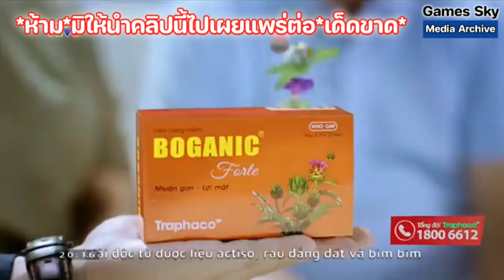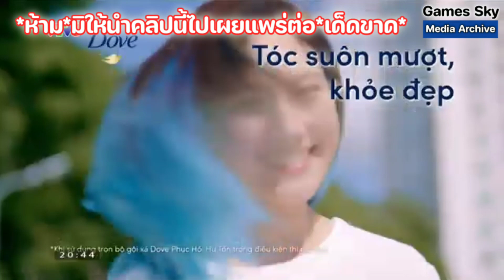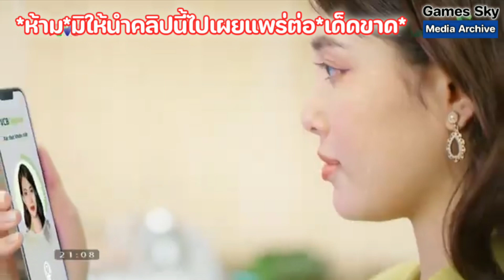โฆษณาเวียดนาม 2023 - 68 HD (23/01/2023)